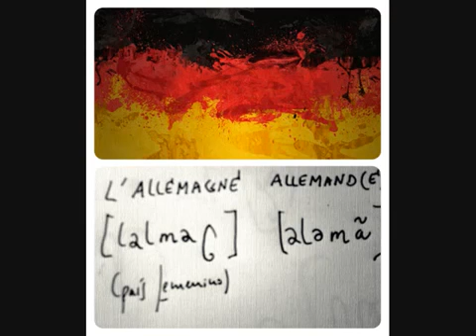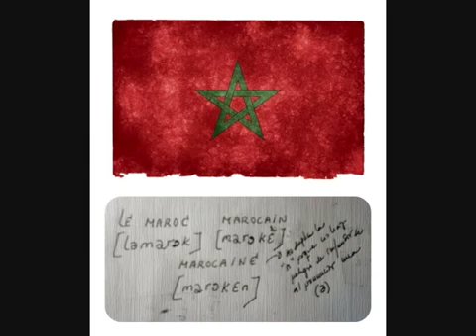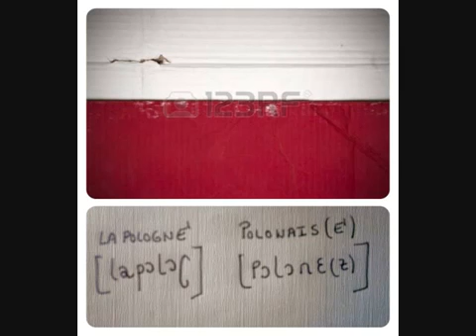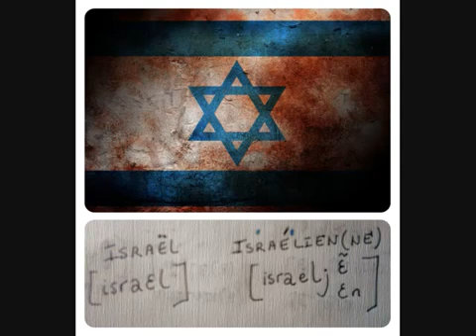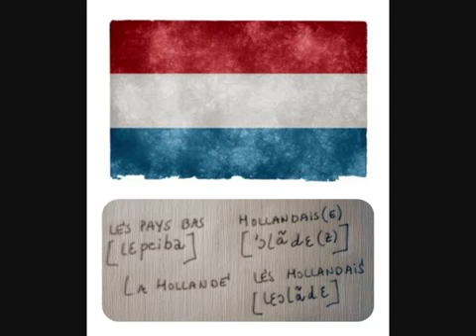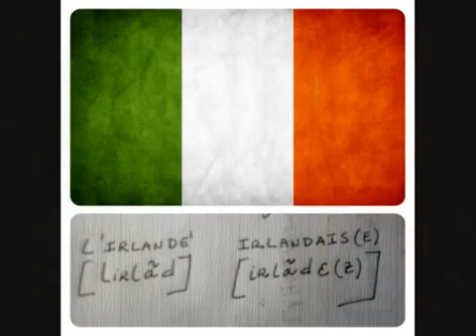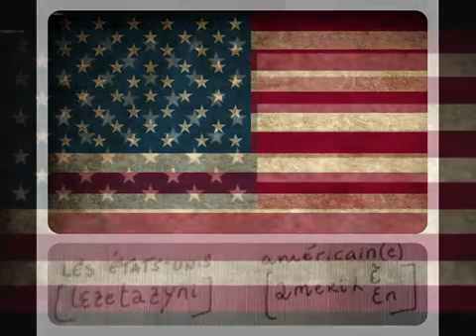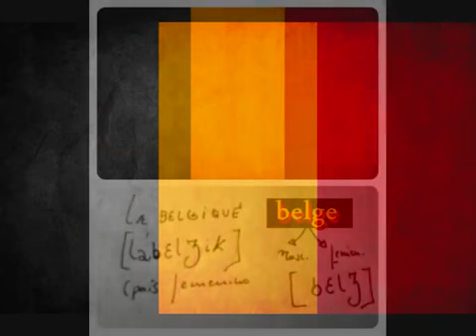LOS PAÍSES Y LAS NACIONALIDADES EN FRANCÉS CON SU FONÉTICA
Facebook : Blog : También puedes aprender a hablar francés con fluidez y practicar tu francés en el canal 123dialogues.

prononciation de quelques pays et nationalités.

Francés: Ciudades y países en francés: Cómo utilizar en francés las preposiciones de lugar À, EN, AU, AUX, con ciudades y países del mundo. Trucos y claves en francés. À, EN, AU,.